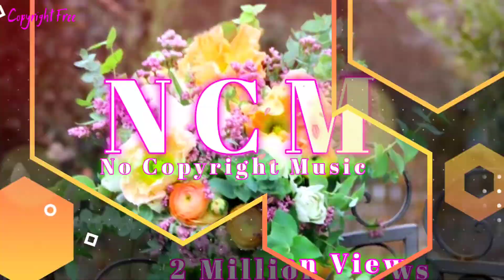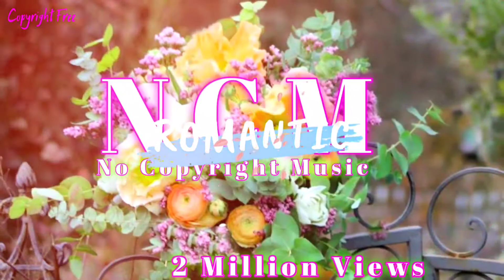XO SELF - DR3AMS No Copyright Music